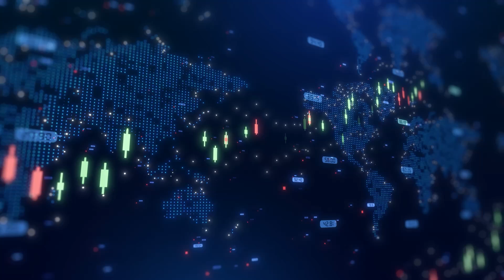China’s proposed LFP export ban validates First Phosphate’s push for a North American supply chain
First Phosphate's CEO, John Passalacqua joined Steve Darling from Proactive to discuss China’s proposed ban on the export of battery cathode and lithium processing technologies, including lithium-iron phosphate (LFP) technologies. Passalacqua emphasized the geopolitical and strategic significance of this decision, calling it a pivotal moment for phosphate technologies on the global stage.

"This is the moment of recognition of just how important this whole supply chain is," said Passalacqua, noting that China’s move places LFP and iron phosphate technologies on par with defense contractors and advanced computing in terms of strategic importance. He highlighted how First Phosphate has been proactively building a robust North American supply chain to mitigate the risks posed by such international disruptions.

Passalacqua warned of the potential consequences for North America if a domestic supply chain like First Phosphate’s were not in place, describing the proposed ban as a wake-up call for Western governments and industries. He called for a renewed focus on local LFP production and reaffirmed First Phosphate’s commitment to its accelerated timeline. “We’ve been building as quickly as humanly possible since the beginning,” he said.

The discussion also explored the alignment of U.S. policies under Donald Trump with First Phosphate’s vision for a self-reliant North American supply chain. Passalacqua viewed the Chinese export ban as a validation of the company’s strategy and underscored the rising demand for LFP in global markets.

As LFP technologies become a focal point of international trade and energy strategy, First Phosphate’s efforts to secure a North American foothold have positioned it as a critical player in the evolving landscape of clean energy and sustainable battery production.